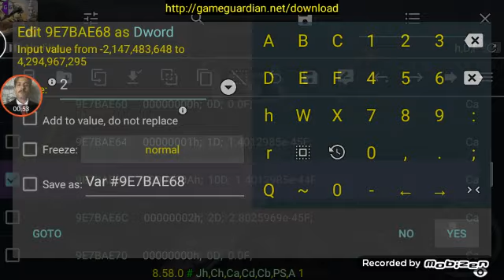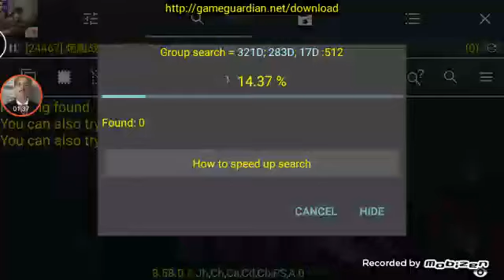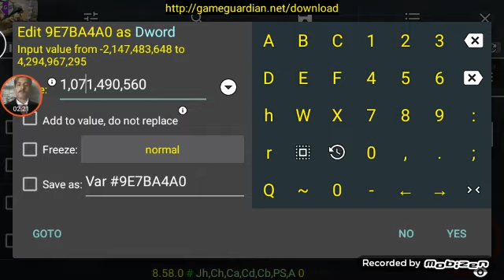Chinese version:warship battle 3D: montana Guardian: how to modifie gun waepon